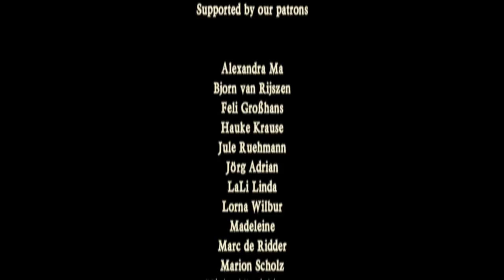"Dunmore Lassies" at David's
The last song in my garden "Dunmore Lassies" is played on the "Low Whistle": mysterious and one of my favourites!

I think the atmosphere goes very well with this song.

Yours, David